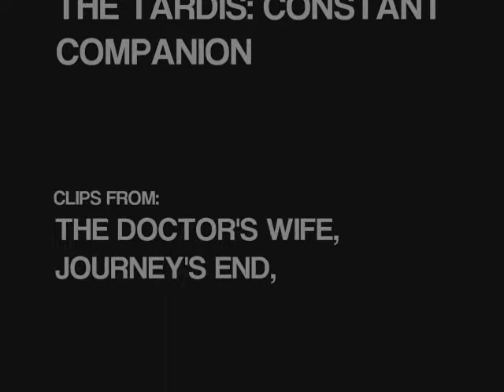THE TARDIS: CONSTANT COMPANION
My first ever real video and it's a TARDIS fanvid. But I just... LOVE HER. How can you not? She's been by his side for ever. Credits are in the credits, how convenient. Yep. The end.